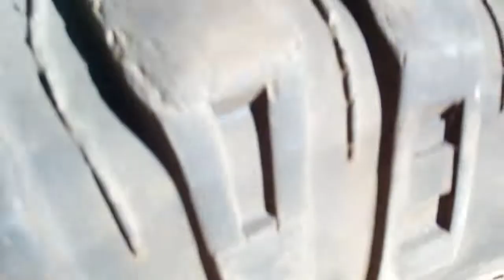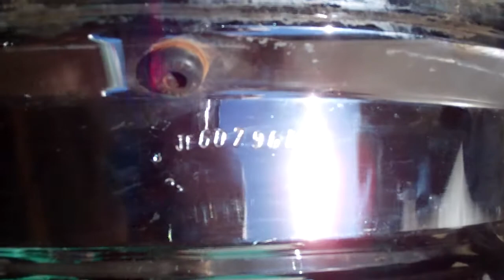Pro comp rims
A Pro comp rim that fell apart at speed on an F250, very dangerous...